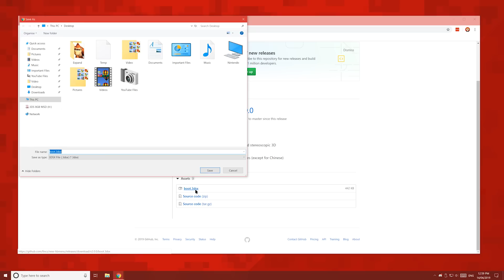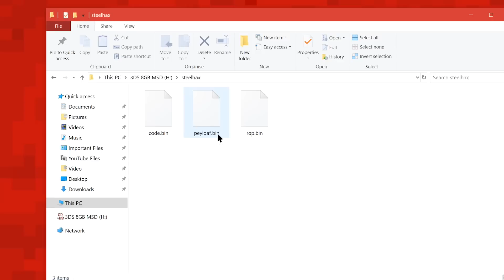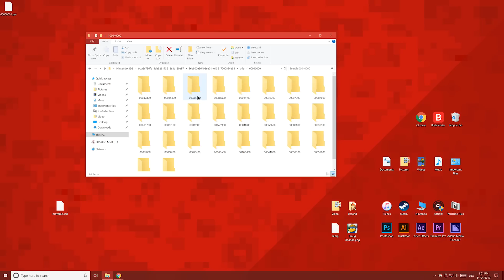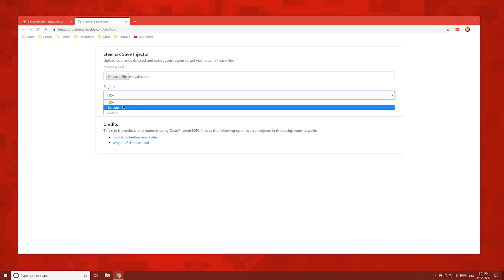How to Fix Common 3DS Homebrew Errors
I may not be held responsible in the unlikely event your computer/device(s) result in sustaining any kind of damage, data loss, reduced functionality, voided warranty, etc, if you decide to follow the process(s) depicted in this video under any circumstances.